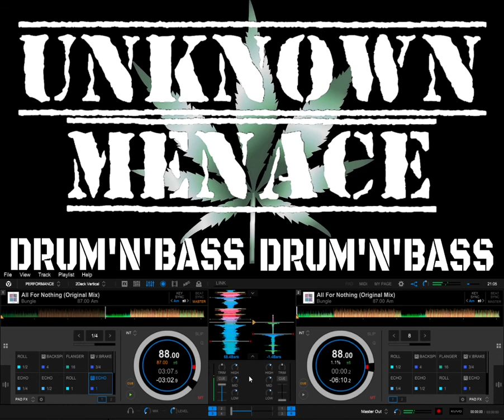Liquid Drum & Bass LIVE mixcloud.com set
Liquid Drum & Bass set.
ALL TRACK NAMES ARE DISPLAYED IN VIDEO & CAN BE PICKED UP @